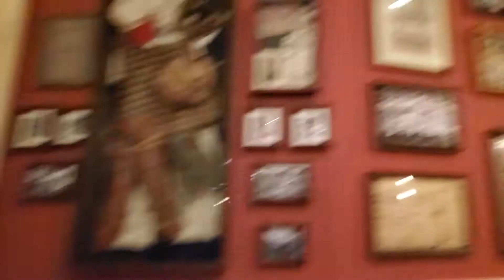Final Meal at Casey's